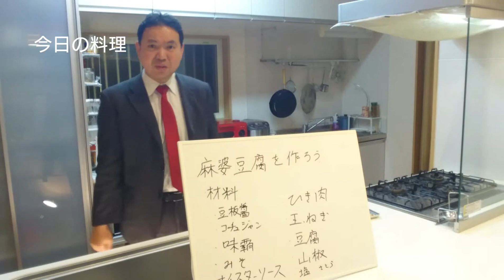【バツイチ生活系ユーチューバー】ハギさんの初めての料理動画。麻婆豆腐編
今日は何度も作っている麻婆豆腐を作ります。また食事中のボヤキも健在!　離婚男性　料理